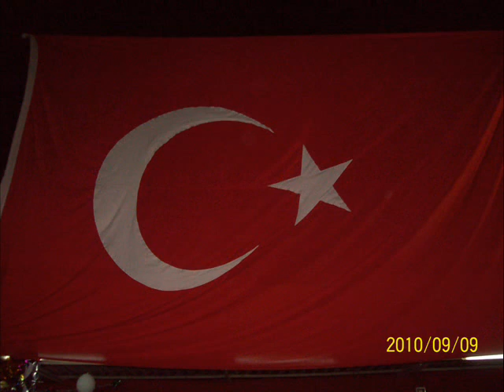NALDÖKEN KÖYÜ ASKERLERİ FİNAL GECESİ www altinkayamuzik com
asker eğlencelerinin finali görkemli olduğu kadarda hüzünle sevinç biraradaydı askerlerimize allahdan sağ selim teskereler dilemenin yanında kazasız belasız bir askerlik geçirmelerini ve güzel askerlik anılarıyla evlerine dönmelerini dilerim osman altınkaya altın kayamüzik